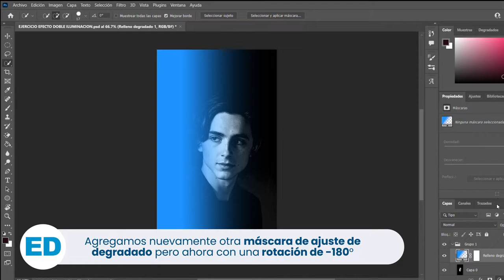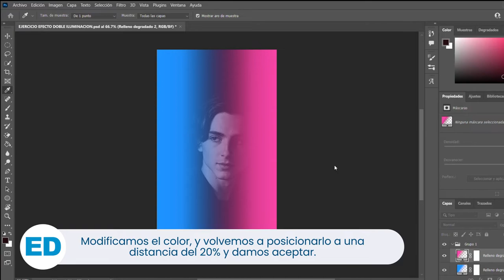TUTORIAL | EFECTO DOBLE ILUMINACIÓN EN PHOTOSHOP